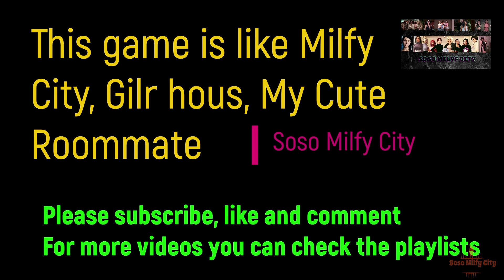The Office Wife V 0.75 day 49 -50 -51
There are those who intentionally click on dislike of my videos. Please help
 The Office Wife day 49
The Office Wifeday 50
The Office Wife day 51

The Office Wife V 0 70
The Office Wife V 75
The Office Wife V 0 .75

Artemis – New Version➡️ My Laptop
Manufacturer ‎Acer
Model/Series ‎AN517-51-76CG